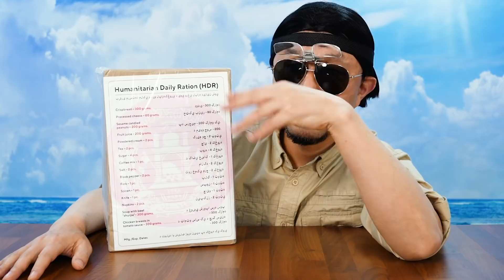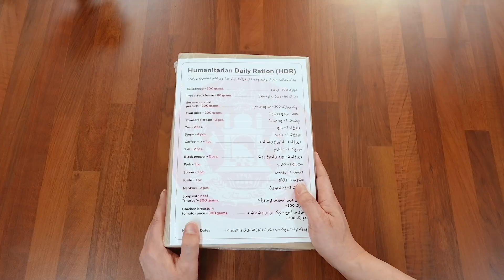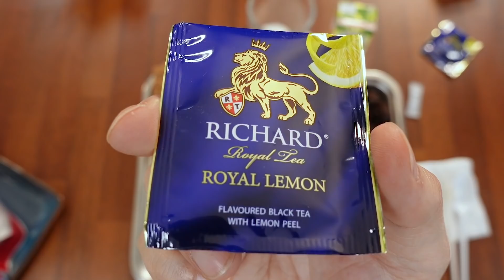러시아 인도적 전투식량, 아프카니스탄 난민용 | 진상도 187편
▶진상도 영상 전체리스트

러시아 인도주의 아프카니스탄 전투식량
(Russia Humanitarian Daily Ration for Afghanistan)

▶메뉴구성
Crispbread [ 크리스피브레드 ]
Processed cheese [ 가공 치즈 ]
Sesame candied peanuts [ 참깨 설탕에 절인 땅콩 ]
Dates [ 대추야자 ]
Fruit juice [ 과일 주스 ]
Powdered cream [ 분말 크림 ]
Black tea [ 홍차 ] Sugar [ 설탕 ]
Coffee mix [ 커피 믹스 ] Salt [ 소금 ]
Black pepper [ 후추 ]
Fork/Spoon/Knife [ 포크, 스푼, 나이프 ]
Napkins [ 냅킨 ]
Soup with beef "Shurpa" [ 소고기 수프 "슈르파" ]
Chicken breasts in tomato sauce [ 토마토 소스에 닭 가슴살 ]
Dirol chewing gum [ 디롤 껌 ]
Creamer [ 크리머 ]

AND MORE...